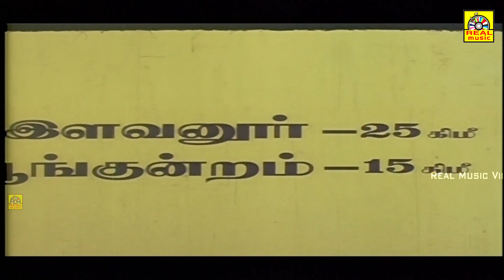Bangalavil Mogeni Aavi || Suresh Gopi,Samyuktha Varma,Napoleon|| TamilDubbedHorror |4k-Movie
Produced by K. Radakrishnan,

Starring :- Suresh Gopi,Samyuktha Varma,Rajshri Nair,Napoleon.
©REALMOVIES✅
அனைவருக்கும் நன்றி...